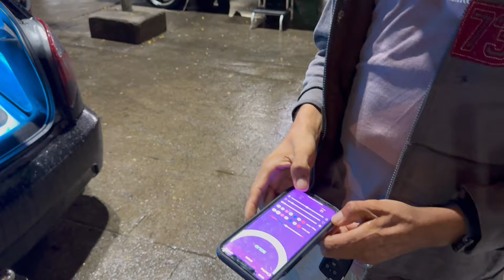OLHA O QUE ACONTECE NESSE EVENTO DE REBAIXADOS 😱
Primeiro dia no Mega Live e olha a quantidade de carro rebaixado,  curti muito o evento e quero saber qual carro você mais gostou?